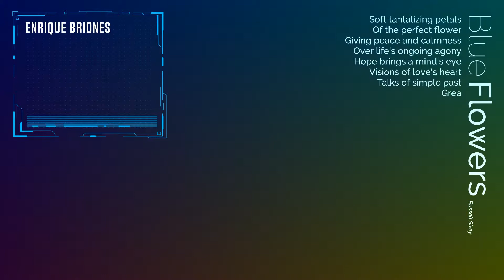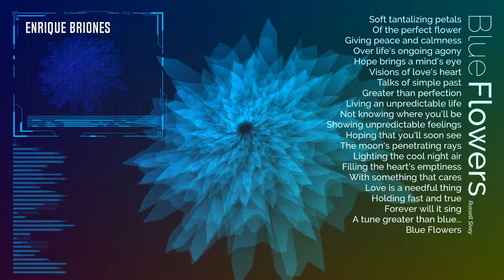Blue Flowers - (Loop-151)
Russell Sivey - Blue Flowers

Effect author credits:
"HUD Graph Polar", author: Rado1

"HUD 3D", author: Rado1

"HUD Text", author: Rado1

"FourCornerGradient", author: Cynex

"HUD Prefab", author: Rado1

"HUD Graph Linear", author: Rado1